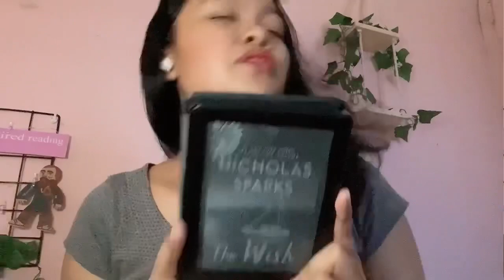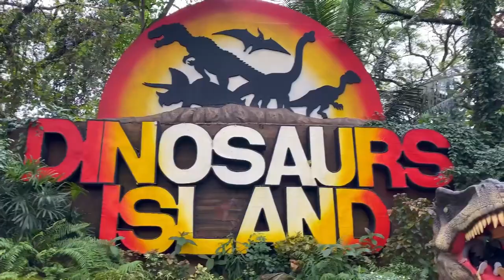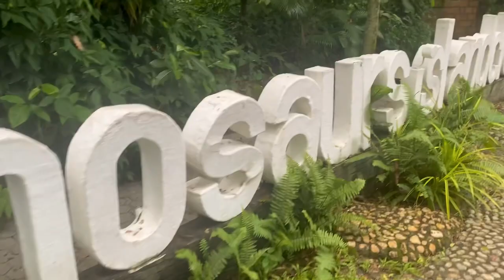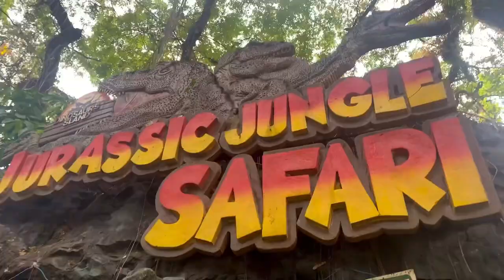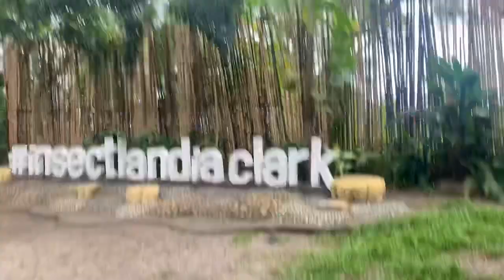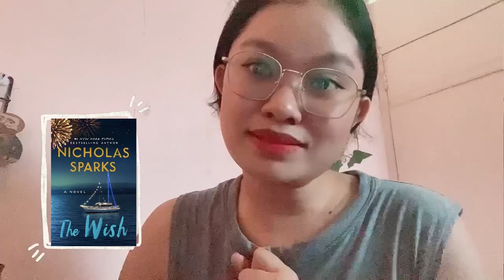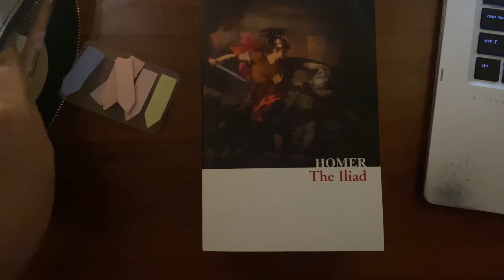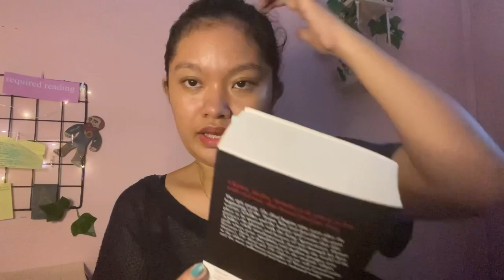the wish by nicholas sparks 📸 + dinosaurs island clark 🦖🦖 // reading vlog #7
I know I also promised an Evelyn Hugo review vlog but all I can offer right now is a blog instead. Sorry! You may read my thoughts here in case you're still interested.